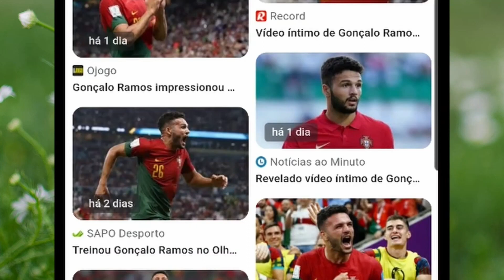Adriano Silva Martins ARRASA César Mourão: “és um traidor à pátria"